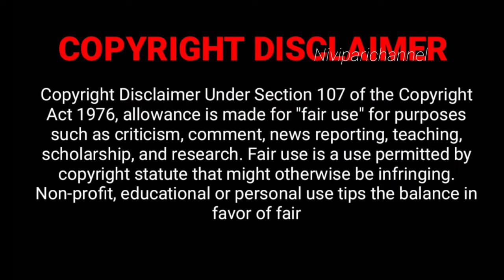புதுவரவு தாலிக்கொடிகள்💕Kaasu,Mango, Lakshmi Haram|New arrivals Necklace and Chain Lowest Wastage 👌🏻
Hello friends,
welcome to our VIMISVLOGS in this video we are going to see CHENNAI VELACHERRY STEE KUMARAN THANGAMALIGAI GOLD COLLECTIONS ..I hope you all going to get enjoy when you see this video.please give your love and support for more videos please subscribe our channel friends 🙏🏻 @VimisVlogs.